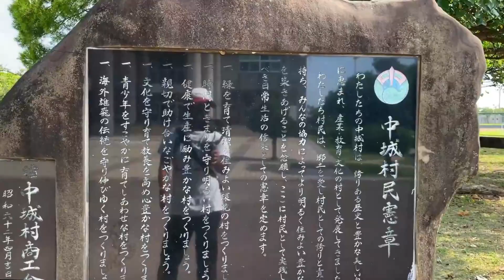【中城の公園】吉の浦公園と吉の浦公園ビーチ！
今回は久々に中城にある吉の浦公園とそのすぐ近くにあるビーチに行って撮影してきました。
相変わらず公園内には整備された施設や草木が多く、木陰などもいっぱいあるのでお散歩するには最高で、展望台に登れば青くて綺麗な海も見れる素敵な公園です！
公園の奥には吉の浦公園ビーチもあって、海と緑が同時に楽しめるので行って良かったです。

0:00　　　　　吉の浦公園の入口
1:00　　　　　公園内を快適にお散歩
4:20　　　　　吉の浦公園の展望台
7:20　　　　　公園内を快適にお散歩
8:40　　　　　吉の浦公園ビーチ

※ 関連動画
比嘉紗里衣さんの島唄三線ライブ：2019年9月29日：第6回 中城青年祭り【吉の浦公園 野球場】
中城村津覇青年会 2019年9月29日 伝統エイサー：第6回 中城青年祭り【吉の浦公園 野球場】
沖縄車載 中城村吉の浦公園ごさまる陸上競技場入口付近〜イオン具志川
ダイナミック琉球：中城護佐丸太鼓【中城村吉の浦公園 ごさまる陸上競技場 】
シンカヌチャー：中城護佐丸太鼓【中城村吉の浦公園 ごさまる陸上競技場 】
早朝ドライブ／国道329号線 中城村泊海岸 吉の浦火力発電所 花の伊舎堂 歌碑公園
【唐船ドーイ：その20】那覇市松島青年会：2018年10月21日 第5回 中城村青年祭り【吉の浦公園 野球場】
【唐船ドーイ：その21】宜野湾市大謝名区青年会：2018年10月21日 第5回 中城村青年祭り【吉の浦公園 野球場】
【疑似沖縄旅行】吉の浦公園の子供が楽しめるちょっと小さ目の大型遊具 ～360度カメラで沖縄をご紹介vol.250~ VR動画